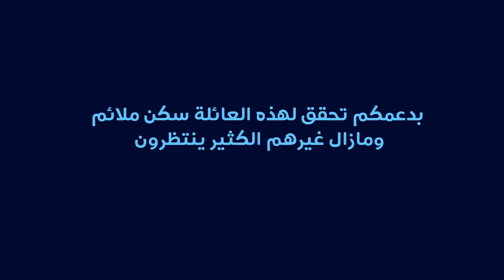عاون (5) | اصنع معنا قصة نجاح | "رمضان" من غزة بعد انتقاله إلى بيته الجديد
فرحتهم الأن لا توصف و سعادتهم بلا حدود
بعد انتقالهم إلى بيتهم الجديد
يعيشون فيه تحت سقف واحد
يخفف من معاناتهم يحميهم  ويسترهم
ويغير من حياتهم للأفضل
يمكنك ومن خلال موقع ⁧ قطر الخيرية
اجعل بناء بيت هديتك للفقراء في رمضان